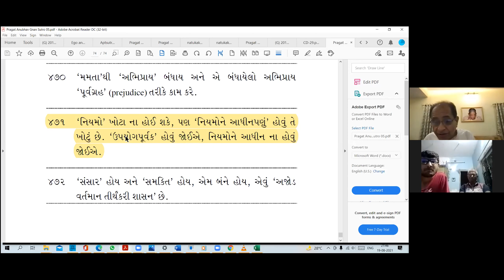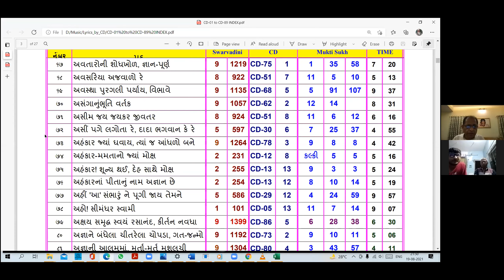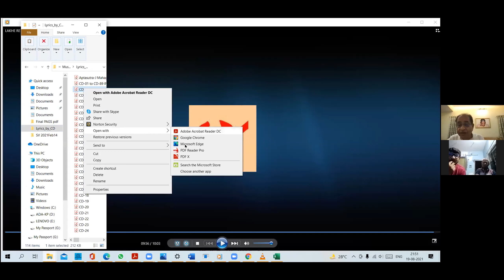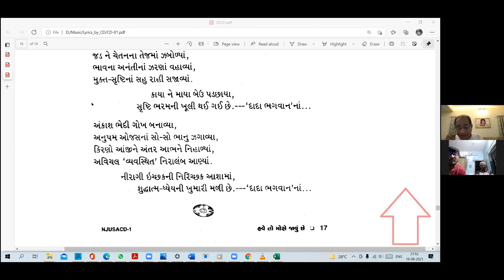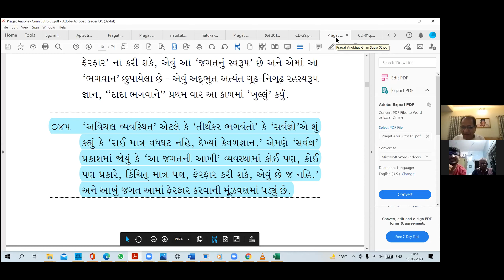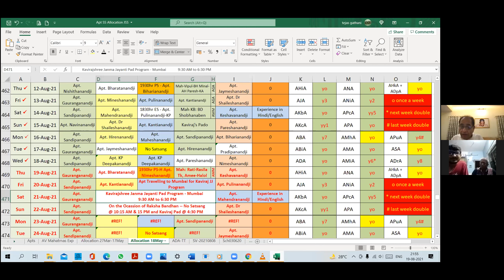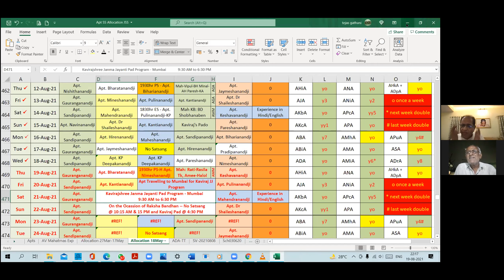19 Aug 2021 Dada Bhagwan JSS APT Keshavanandji Satsang in Hindi, Gujarati, Any Time Shakti ATS,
19 Aug 2021 Dada Bhagwan JSS APT Keshavanandji Satsang in Hindi, Gujarati, Any Time Shakti (ATS), Observation and Listening, What is your interest, Atma Shakti, Progress, 100% Sincerity, Inner Weakness, Understand inner power, નિયમ, પ્રોબ્લેમ્સ, આધીન, Upyog, Bedrooms, Science, with Mahatmas World Wide from Saiyam Dham Singod.